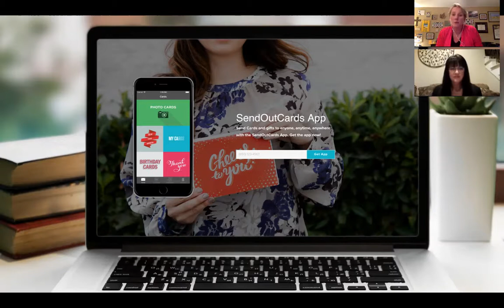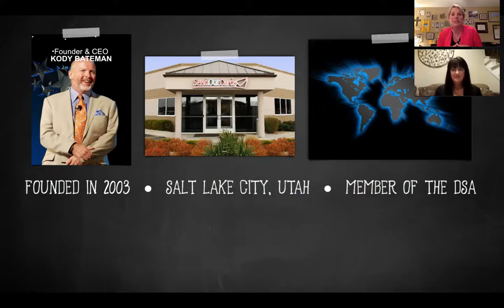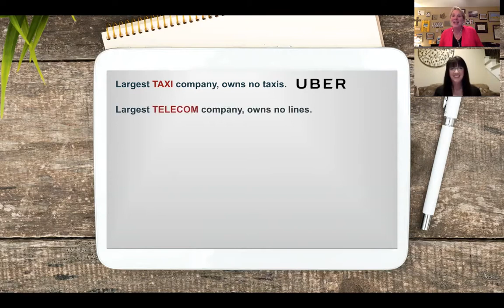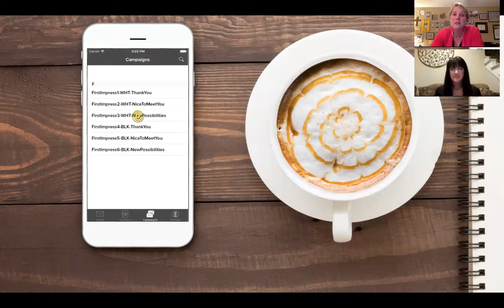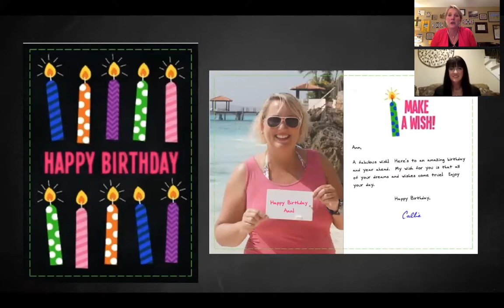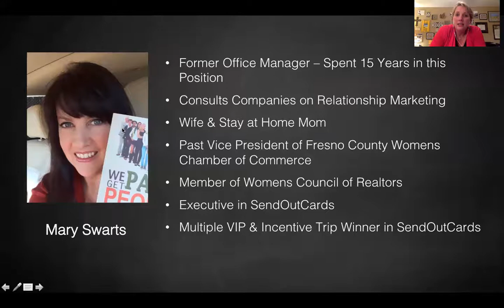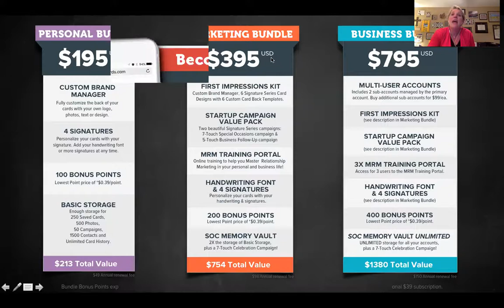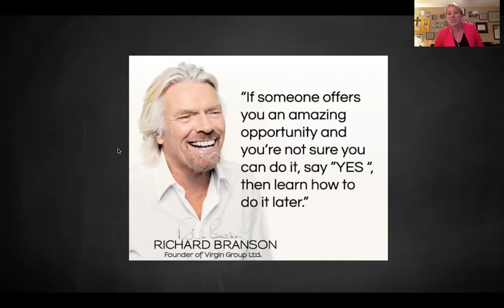Business Acceleration Workshop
In this workshop, learn how you can build better relationships to accelerate your business. If you are a business professional, business owner, or sales person, learn how to make more money in your business and career using the SendOutCards system. Learn how SendOutCards is shifting an entire industry - think Amazon or Netflix.

Mary Swarts spent 15 years as office manager. She understands athe importance of companies implementing a relationship marketing practices creating a referral-based business and top of mind awareness. She consults companies how to do this. She has been with SendOutCards for just under 10 years and is an Executive in the company. She is a multiple VIP award winner with SendOutCards, incentive trip winner, stay at home mom, and past Vice President of Fresno County Womens Chamber of Commerce. She is also a member Womens Council of Realtors.

In 30 minutes, you can learn how your life can change through our product and why now is the time to get involved with SendOutCards.

The webinar is hosted by SendOutCards Senior Executive, Top 15 income earner and Independent Distributor Callie Teegardin. Callie, is growing a massive business with SendOutCards, has been recognized at the 2014 Senior Manager of the Year, nominated for the 2016 Distributor of the Year, showcased twice in the SOC Stars Magazine and currently serving her seventh continuous term on the SendOutCards Eagles Nest Advisory Leadership Board. Callie is a Notre Dame graduate and former-corporate America employee who was looking to find freedom to choose how, when and where she works and plays. She will share how SendOutCards was the answer for her along with why SendOutCards is revolutionizing relationship marketing, the greeting card and gifting industry and how to make an additional stream of income to create more choices in your life.